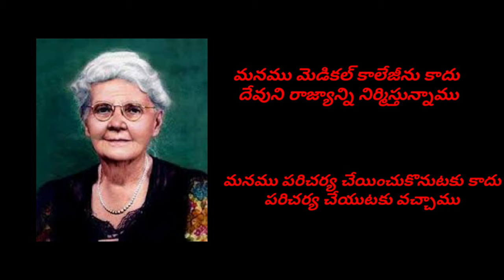ఐడా స్కడ్డర్|Ida Scudder|CMC Founder|Missionary Life Story in Telugu| RupaMahesh|RSJC Ministries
Ps.C.Maheshkumar
R.S.J.C Ministries
Jeevapu velugu prayer hall, Mangalagiri
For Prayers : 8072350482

Follow us Youtube,Facebook and Instagram : RSJC Ministries